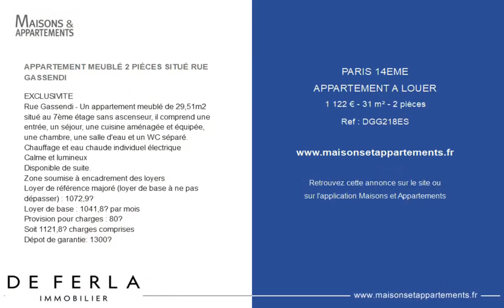PARIS 14ÈME - APPARTEMENT A LOUER - 1 122 € - 31 m² - 2 pièce(s)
Référence : DGG218ES

APPARTEMENT MEUBLÉ 2 PIÈCES SITUÉ RUE GASSENDI

EXCLUSIVITE
Rue Gassendi - Un appartement meublé de 29,51m2 situé au 7ème étage sans ascenseur, il comprend une entrée, un séjour, une cuisine aménagée et équipée, une chambre, une salle d'eau et un WC séparé.
Chauffage et eau chaude individuel électrique
Calme et lumineux
Disponible de suite.
Zone soumise à encadrement des loyers
Loyer de référence majoré (loyer de base à ne pas dépasser) : 1072,9€
Loyer de base : 1041,8€ par mois
Provision pour charges : 80€
Soit 1121,8€ charges comprises
Dépot de garantie: 1300€

Cette annonce vous est proposée par l'agence DE FERLA Vavin

|2747948|